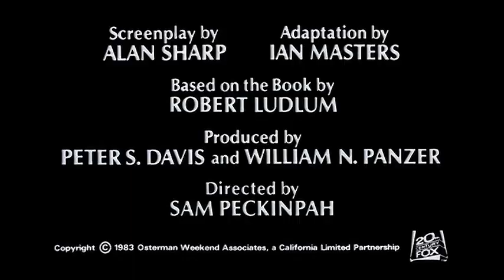The Osterman Weekend (1983) - Trailer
The Osterman Weekend is a 1983 American suspense thriller film directed by Sam Peckinpah, based on the novel of the same name by Robert Ludlum. The film stars Rutger Hauer, John Hurt, Burt Lancaster, Dennis Hopper, Meg Foster, Helen Shaver, Chris Sarandon and Craig T. Nelson. It was Peckinpah's final film before his death in 1984.